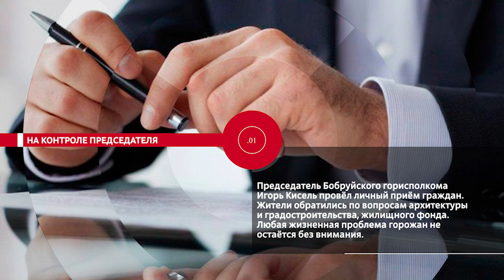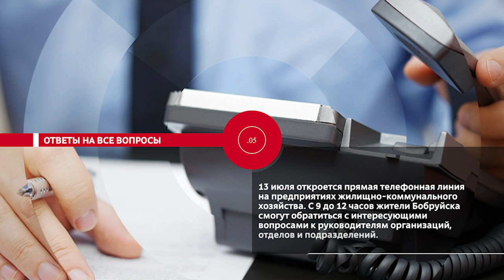НОВОСТИ.ЭПИЗОДЫ: Новые метры, по дорогам памяти, каникулы безопасности